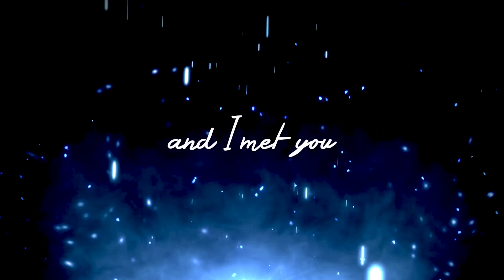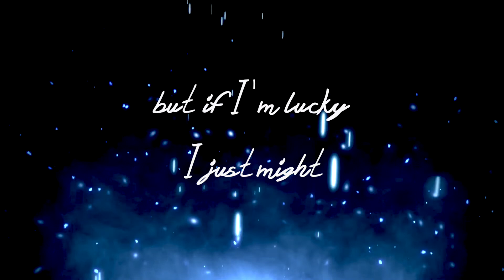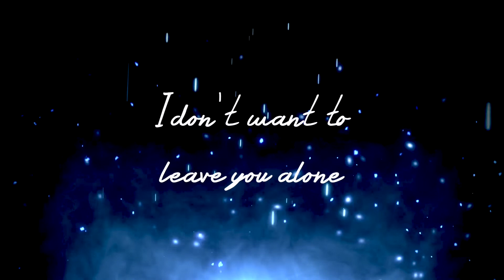Blue Spark by The Lilacs - Lyric video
"Blue Spark" lyric video from The Lilacs Endure/Pravda Records 2019

Produced by: Richard Lloyd
Engineered by: Kyle Hershman
David Levinsky - Lead vocals and guitar; John Valley - Drums; Steve Poulton - Bass; Ken Kurson - guitar; Jimmy Matt Rowland – Hammond organ
Video created by Fiona McMahon